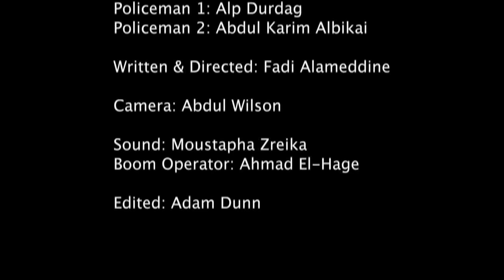Evil Twin - Year 8 Granville Boys High School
Will the police help or haul dad away…

From May to June 2014 ICE worked with 26 students from Year 8 and 14 from Year 10 to explore the basics of filmmaking: story development, storyboarding, shot lists, production schedules, filming and post production.